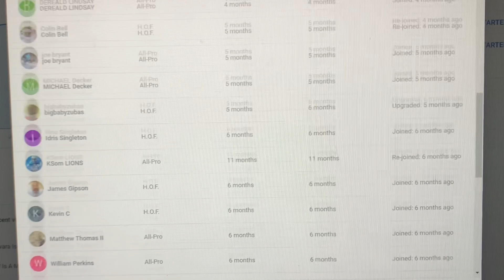Lions Sleeper Draft Targets Pt.1: Big Time Pass Rusher/ Deep Threat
or ftfn follow on instagram, twitch